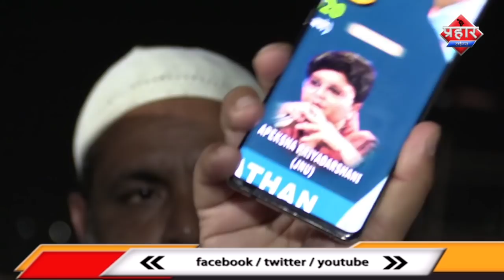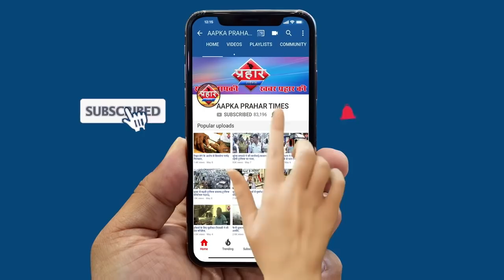मुशायरा Boycott पर शमीम खान और उलमाओं ने क्या कहा |Islamuddin khan||Aapka Prahar Times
मुशायरा Boycott पर शमीम खान और उलमाओं ने क्या कहा |Islamuddin khan

Boycott करने वालो को मुशायरे में आने की दी दावत

ये मुशायरा एहतेजाजी है,शमीम खान